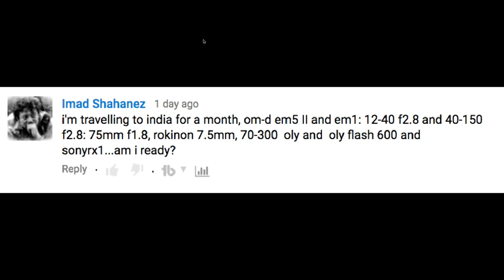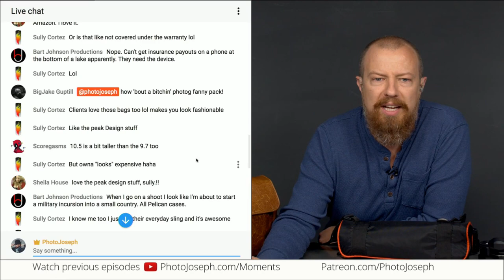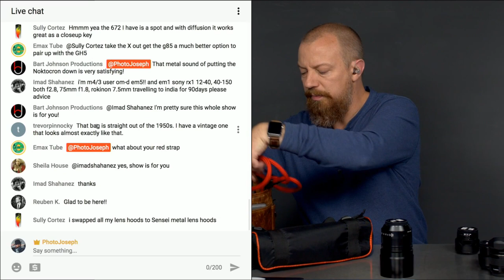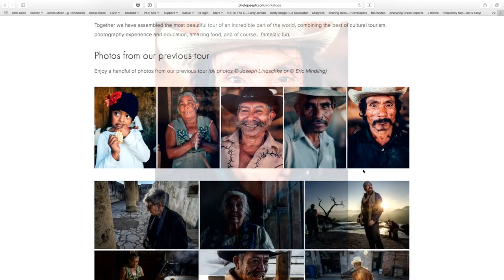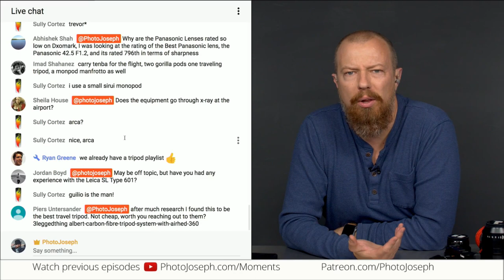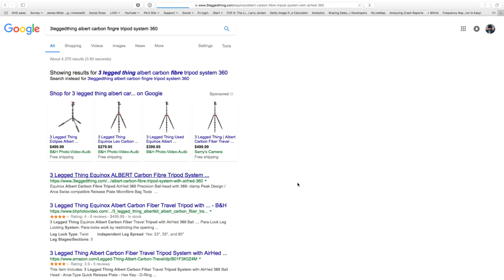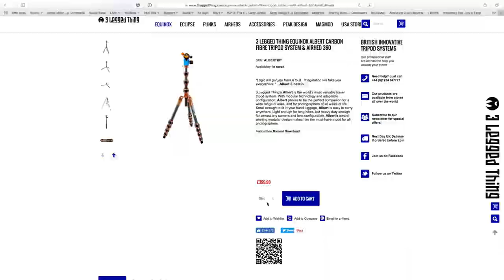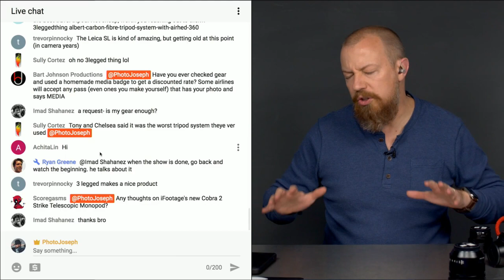Best Combination Of Gear You Need for Travel Photography — PhotoJoseph’s Photo Moment 2017-06-16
What photographer doesn't love to travel? Let's talk about what camera gear you do — and don't! — need on your next trip. You don't want to forget something important… and you also don't want to take too much.

•• Panasonic LUMIX 35-100mm f/2.8 (Original) ••

•• Panasonic LUMIX G VARIO 35-100mm f/4.0-5.6 ••

•• Panasonic LUMIX Leica 15mm f/1.7 ••

•• Panasonic LUMIX Leica Nocticron 42.5mm f/1.2 ••

•• Panasonic Leica DG Summilux 25mm f/1.4 ••

•• Panasonic Lumix 14mm f/2.5 ••

•• SHURE VP83 ••

•• Panasonic DMW-BLF19 Rechargeable Lithium-ion Battery Pack ••

•• Fiilex P100 On-Camera LED Video Light ••

OTHER LINKS MENTIONED IN TODAY'S PHOTO MOMENT:
__any_other_links_go_here__

-PhotoJoseph